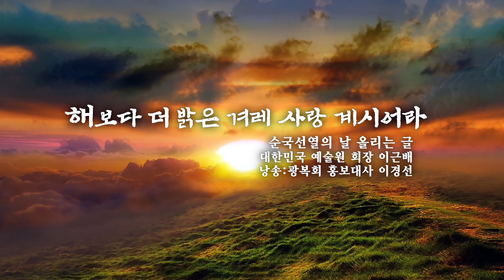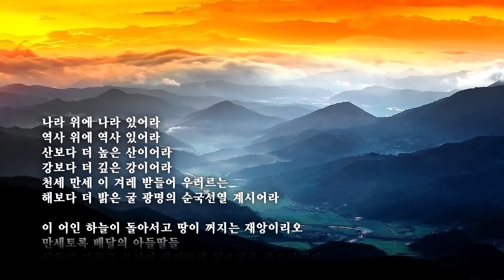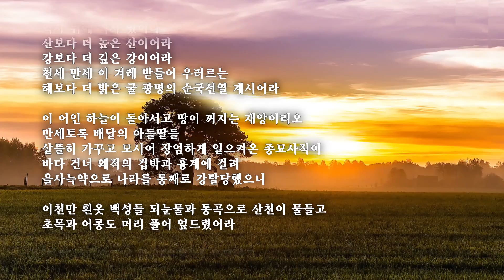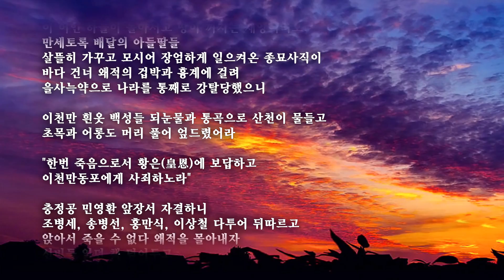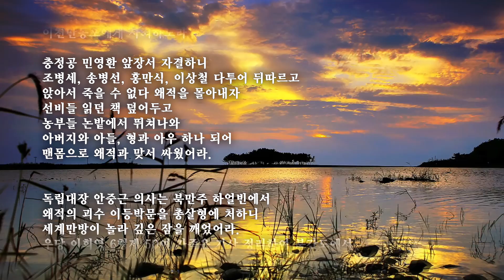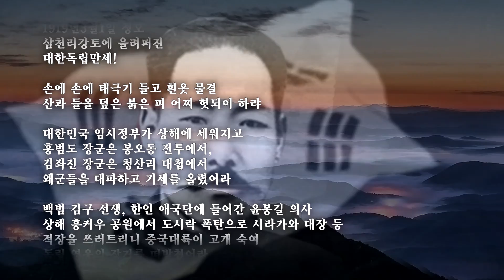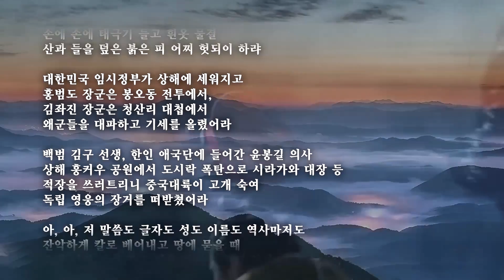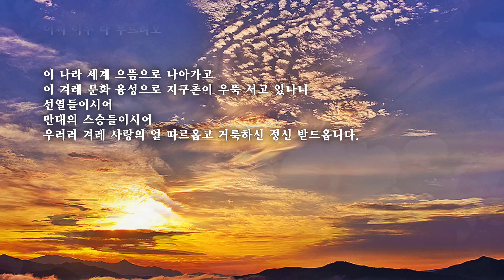해보다 더 밝은 겨레 사랑 계시어라/이근배 詩 (봉독:이경선)